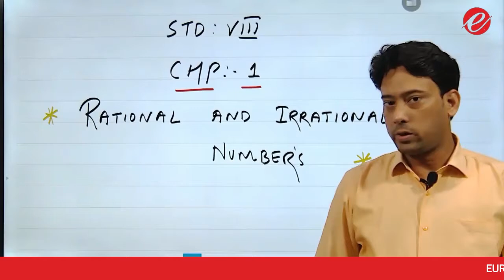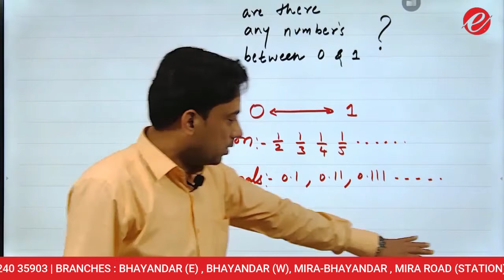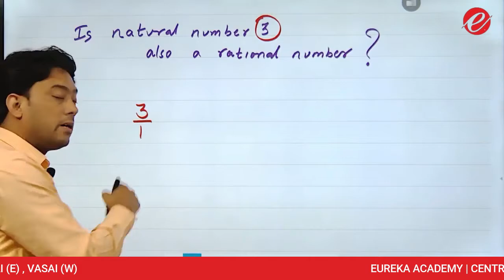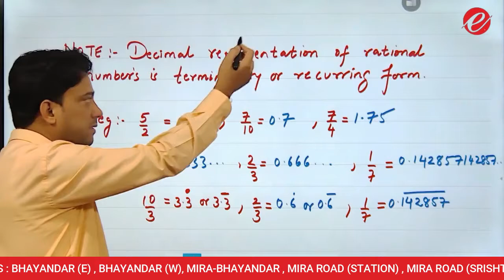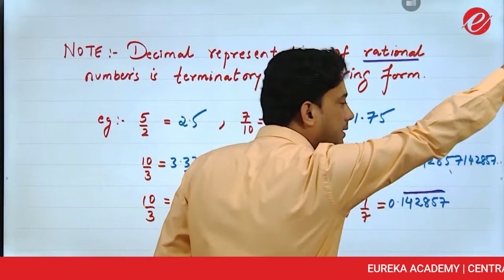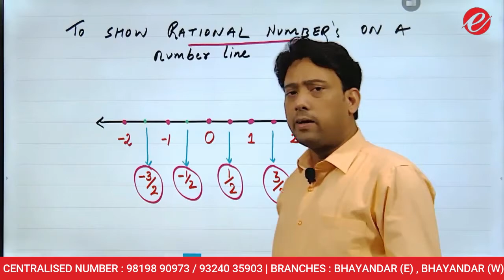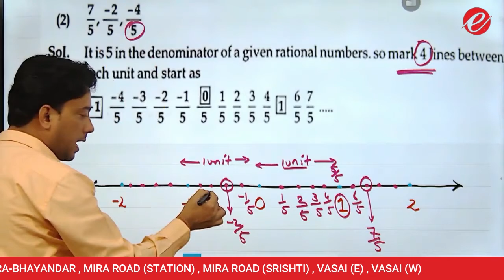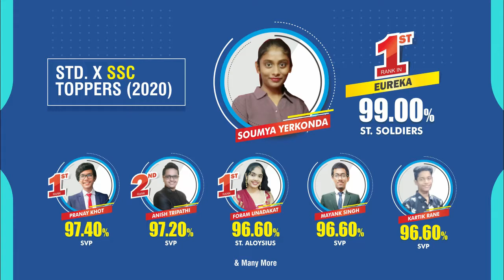STD VIII | Lecture 1 | Chapter -1 | Rational & Irrational Numbers | Maths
In this lecture by AP sir, we will be explaining the concept of Rational & Irrational Numbers. Please watch the whole video, as this video will help you a lot in your exams.